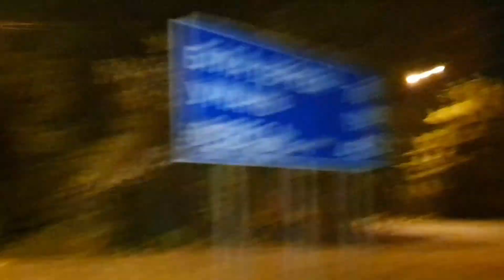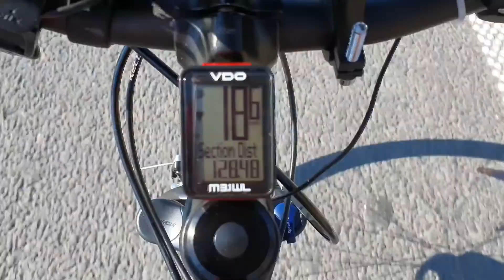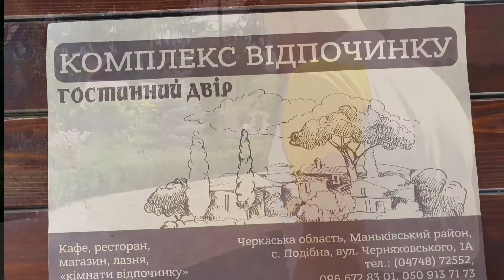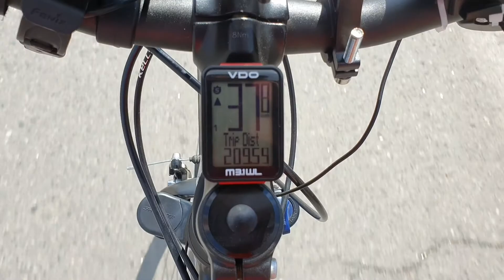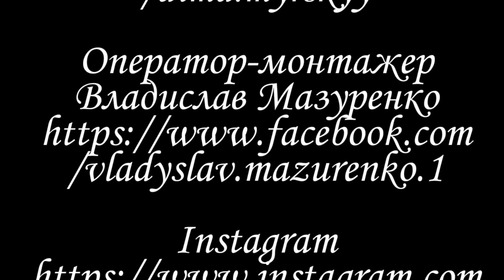Киев-Одесса-Киев ep 1 Челендж на велосипедах Как доехать в один прием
Первая часть нашего велопутешествия в Одессу. Очень хотелось совершить задуманное и доехать в Одессу на велосипедах в один прием. Было очень не просто решиться на это путешествие, но. Что из этого получилось смотрите в нашем видео.
Спасибо огромное всем, кто поддержал нас на нашем пути.
Смотрите вторую часть нашей увлекательной поездки в пятницу, 4-го сентября.

"Гостинний двір" - Гостинний Двір
вулиця Черняхівського, 1а, Подібна, Черкаська область, 20143